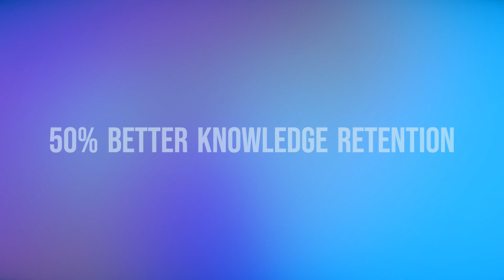PaleBlue - Life Saving Rules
Interactive digital courses in safety and operations, based on IOGP Life-Saving Rules. Featured in PaleBlue catalog of training apps for the industry. A new, gamified and fun way of learning and remembering safety.